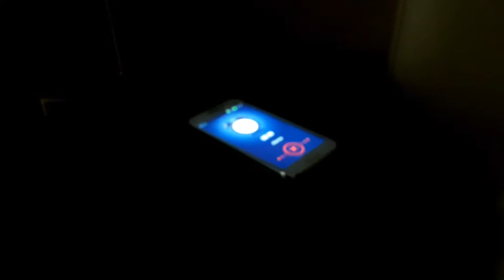URUGUAY /MONTEVIDEO / AEROPORTO de CARRASCO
Compartilhando lugares bacanas e bons momentos.

PARTICIPE DOS VÍDEOS:
Deixe seu comentário, pergunta ou sugestão (na área dos comentários). É muito bacana poder interagir com os espectadores.
Obrigado, fique com Deus e até a próxima.

Data deste Vídeo: 20/11/2018